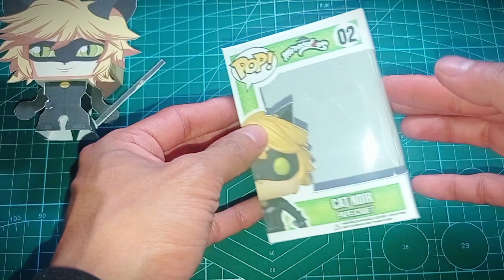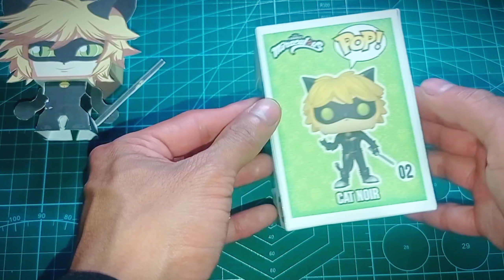Cat Noir Funko Pop PaperCraft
¡Hola, mi nombre es FerCraft y estoy aquí para traerte el Funko Pop de Cat Noir!

 ¡En este papercraft, podrás crear FerCraft, el Funko Pop de Cat Noir!

¡Este papercraft es realmente fácil de seguir y es perfecto para cualquier fanático del funko pop!
 Si estás buscando un papercraft divertido y fácil de hacer, ¡entonces definitivamente echa un vistazo a este papercraft Funko Pop de Cat Noir

Links Descarga
Google Drive